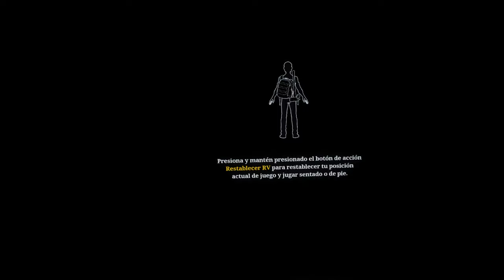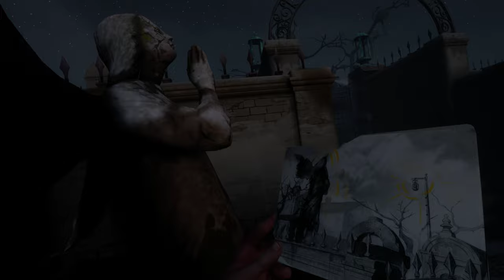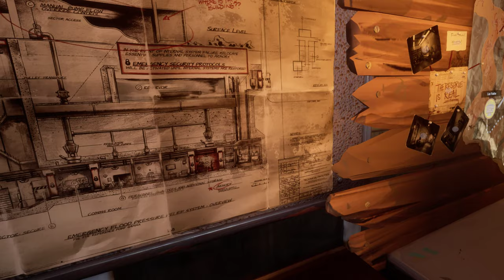The Walking Dead: Saints & Sinners (VR) - Tutorial y día 1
Más juegos de... ¿terror? En ésteo caso, uno de los RPGs más serios actualmente en VR, el juego de The Walking Dead (ejecutado desde el PC para que luzca más).
Creo que el Wraith: The Oblivion - Afterlife está mejor para jugarlo sin estar atento a grabaciones, así que no subiré más de él.

00:00 Configuración
02:48 Tutorial
10:56 Introducción
15:53 Día 1 Atardecer